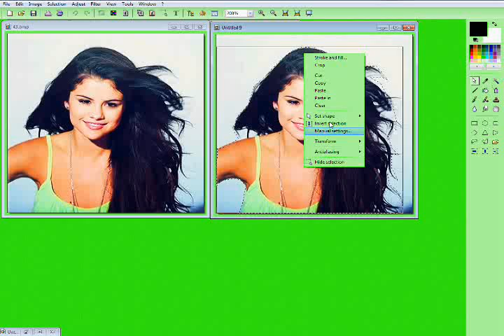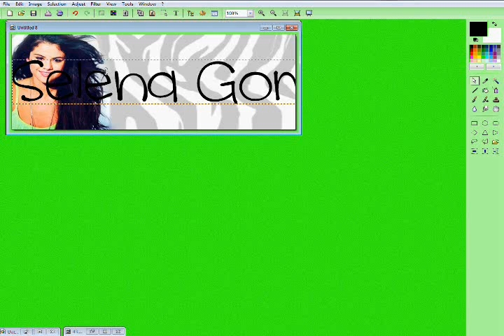Photofiltre Tutorial #198: How to make a Facebook Timeline Cover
By:SelenaGomez2233